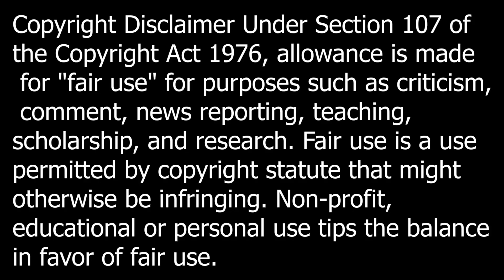Astros VS Twins Condensed Game 4/8/23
This is the condensed game highlights of the Astros VS Twins game.

Also if you wish to donate to me here is my PayPal.